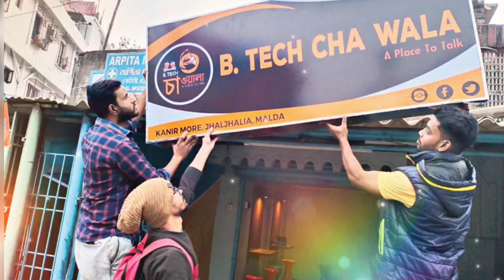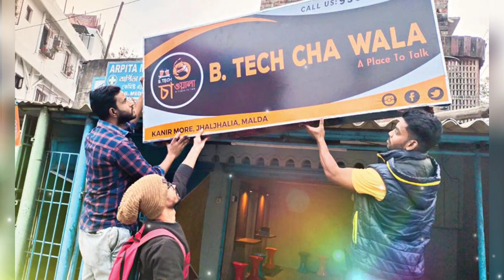বি.‌টেক চাওয়ালা'! টিনের শেডে জ্বলজ্বল করছে দোকানের নাম, রুজির খোঁজে দুই ইঞ্জিনিয়ার